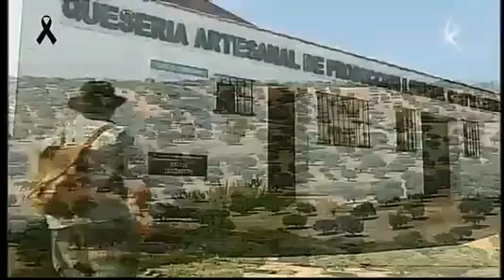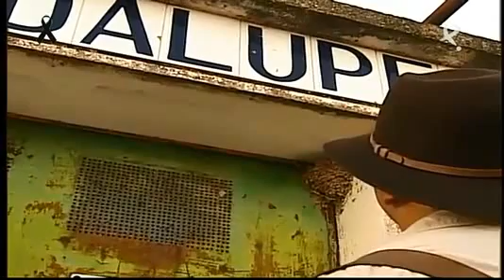RUTA OESTE. CASTILBLANCO.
FUENTES: CANAL EXTREMADURA TV
PROGRAMA: RUTA OESTE
LOCALIDAD: CASTILBLANCO
FECHA DE EMISIÓN: 26 DE MARZO DE 2014